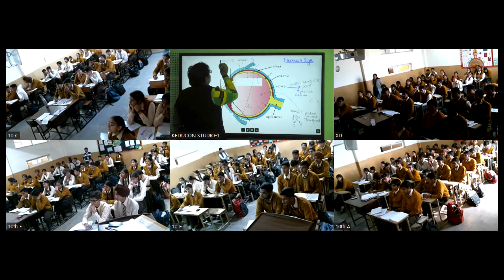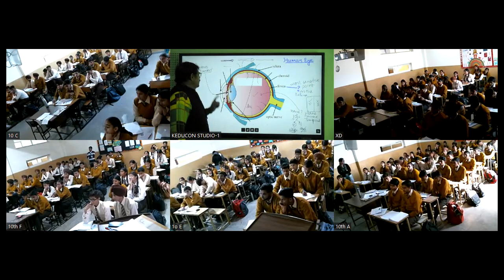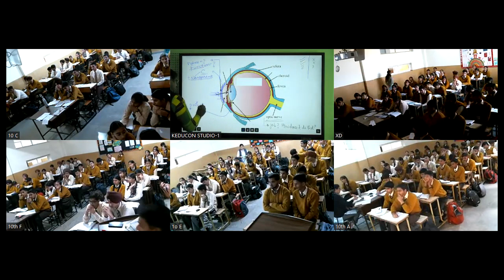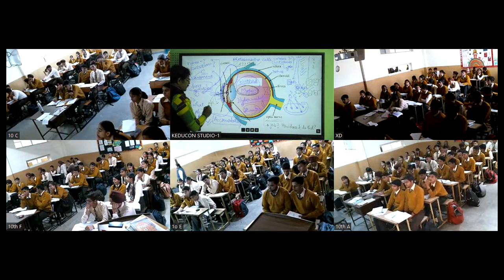Class-10, mrciti , science (eye) 24-11-23